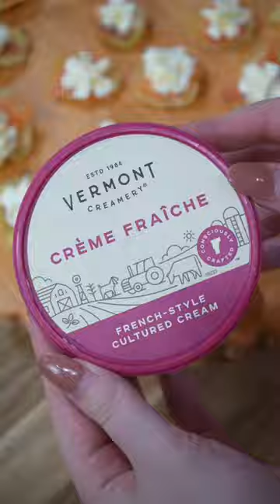THE BEST APPETIZER! Perfect for superbowlsnacks or valentinesday!